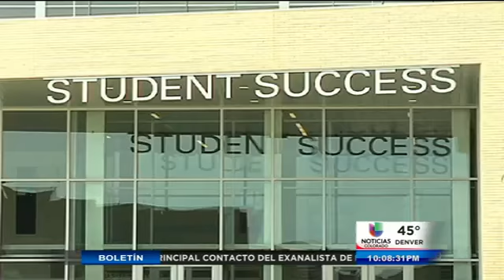Acuerdo de cooperación CHU y MSU Denver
Denver, CO - Acuerdo de cooperación CHU y MSU Denver